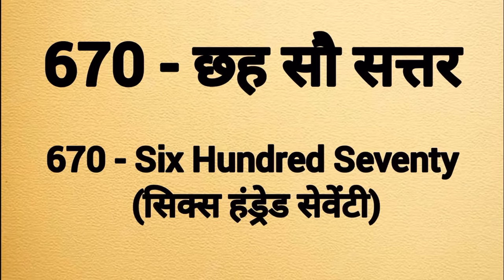Six hundred seventy spelling | Chah sau sattar ki spelling | 670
Six hundred seventy spelling
Six hundred seventy ki spelling
Spelling of six hundred seventy